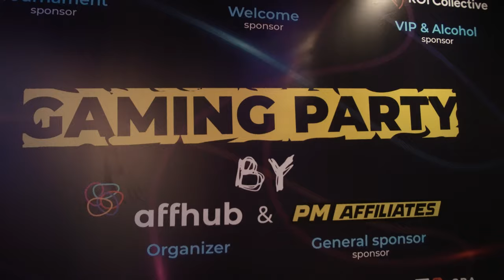Affhub Game Party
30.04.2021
Kyiv
Ukraine